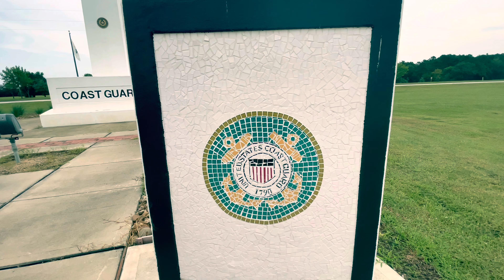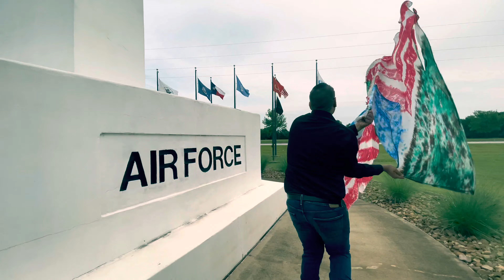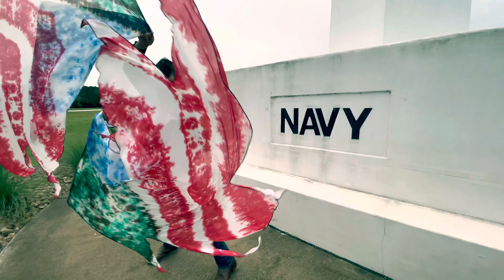BTWH Ministries Worship with Swing Flags Music 🎶 Mr. Red White and Blue by Coffey Anderson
BTWH Ministries
Worship with Swing Flags
Giving Honor and Saluting our 13 fallen Soldiers 🇺🇸

Marine Corps Lance Cpl. David L. Espinoza, 20
Marine Corps Sgt. Nicole L. Gee, 23
Marine Corps Staff Sgt. Darin T. Hoover, 31
Army Staff Sgt. Ryan C. Knauss, 23
Marine Corps Cpl. Hunter Lopez, 22
Marine Corps Lance Cpl. Rylee J. McCollum, 20
Marine Corps Lance Cpl. Dylan R. Merola, 20
Marine Corps Lance Cpl. Kareem M. Nikoui, 20
Marine Corps Sgt. Johanny Rosariopichardo, 25
Marine Corps Lance Cpl. Humberto A. Sanchez, 22
Marine Corps Lance Cpl. Jared M. Schmitz,20
Navy Corpsman. Maxton W. Soviak, 22
Marine Corps Cpl. Daegan W. Page, 23

Worshiper
Steven Lovell